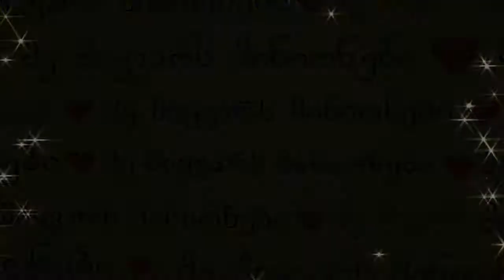გაბრიელი 2 წლის